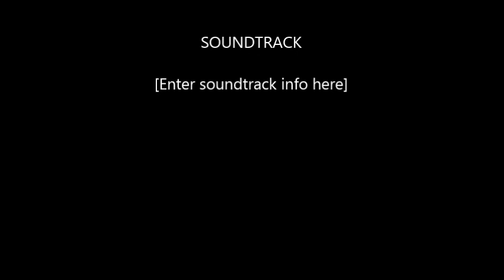WEIRD NEWS; EP 3